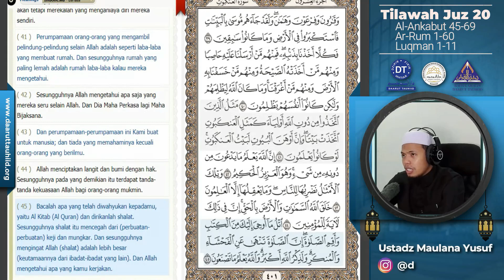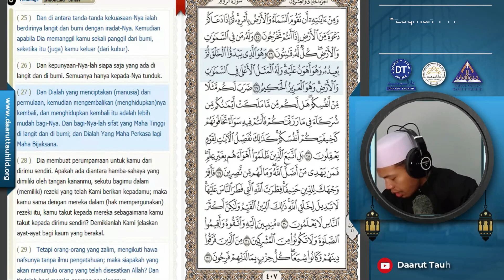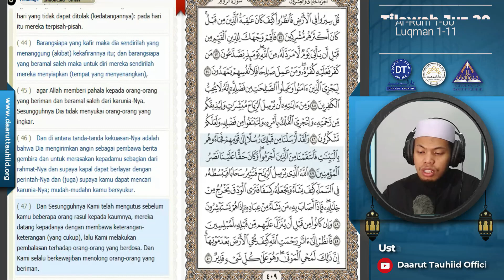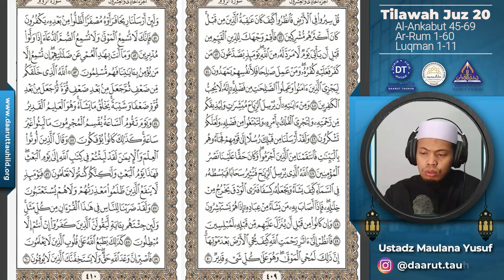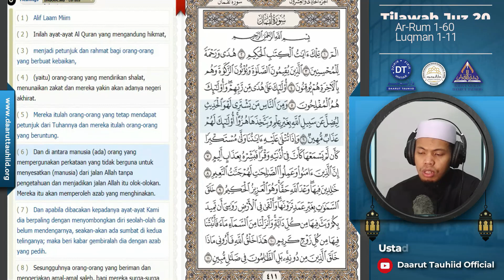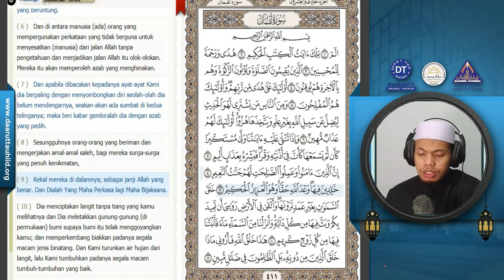Tilawah Al Qur'an Juz 21 (Al-Ankabut 45-69, Ar-Rum 1-60, Luqman 1-11)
Bersama Ustadz Maulana Yususf Al Hafizh
Bapak/Ibu dan Sahabat yang baik, Jamaah Daarut Tauhiid